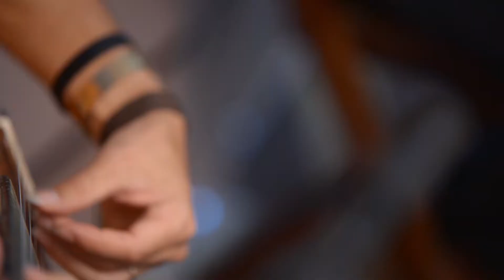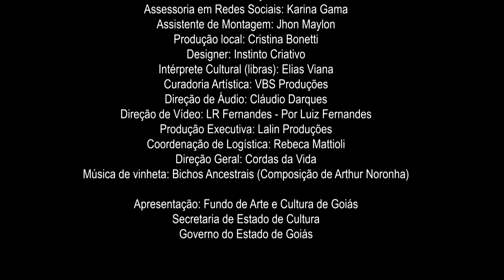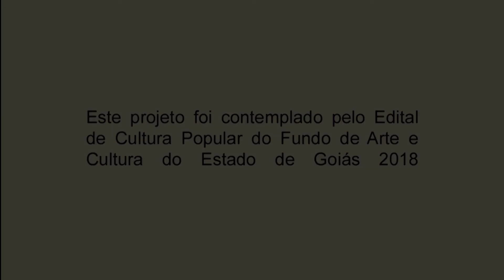A VIOLA CAIPIRA NA ROTA DO OURO GOIANO (Zé do Ouro e Bigaton / Viola Progressiva)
Dê sua opinião a respeito deste festival. Seu feedback é muito importante para melhoria de nossos projeto. É bem simples e rápido, não precisa se cadastrar em nada apenas responder algumas perguntinhas...